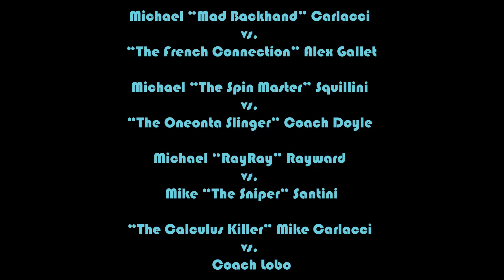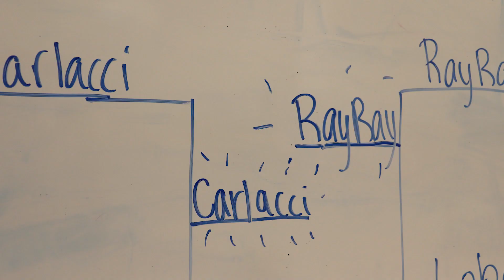16th Annual Pirate Ping Pong Tournament Fundraiser Finals 2024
The Pearl River Pirates battle to be King of the River.